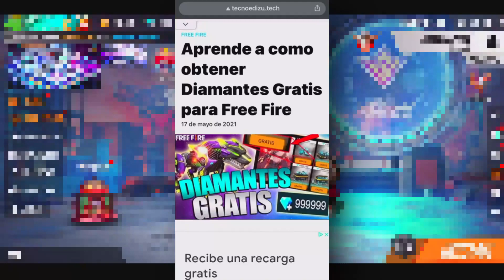⚡️GANA FÁCIL LA BARBA DEL VIEJO EN EL EVENTO TORRE DEL REY FREE FIRE, EMOTES Y TIENDA MISTERIOSA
DESCRIPCIÓN⤵

-ACTIVA LA 🔔

- XIX

- Filmora 9